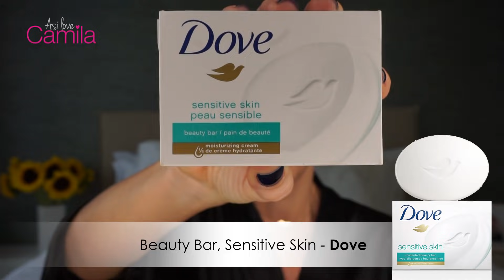PASO A PASO MI RUTINA DE LA MAÑANA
Chicas como ustedes siempre me están preguntando por mi rutina de belleza en las mañanas, aca les dejo el paso a paso que hago todos los días, para salir de mi casa, esos productos que no pueden faltar para proteger y hacer lucir radiante nuestro rostro.
Acá les dejo los nombres y marcas de los productos que use.
Beauty Bar, Sensitive Skin – Dove
C E Ferulic® - SkinCeuticals
Diamond Mist - Natura Bisse
Discoloration Defense – SkinCeuticals
Eye Balm – SkinCeuticals
Instant Light Lip Comfort Oi – Clarins
No Blush Blush SPF 30 - Perricone MD
Quick Fix Hydracharged Complexion - Urban Decay
ROSALIAC CC CREAM La Roche-Posay
Smart™ Crema Antiedad - Clinique

DRIVE by Dj Nicolai Heidlas @nicolai-heidlas

Todos los jueves un nuevo video.
Dale click en Me Gusta,
Cámara y edición: Franklin Suarez